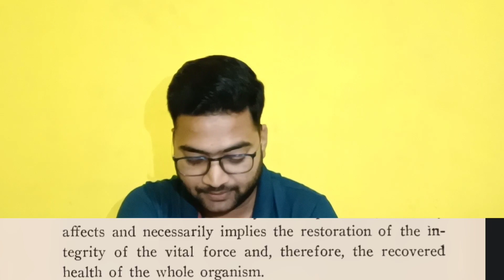aphorism 12 explanation | vital principle produces the symptoms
​ @aceso1920  aphorism 12 explanation | vital principle produces the symptoms | the whole morbid derangement produce by vital energy